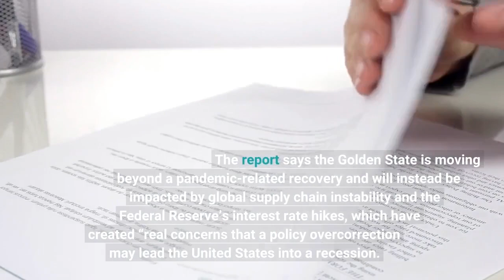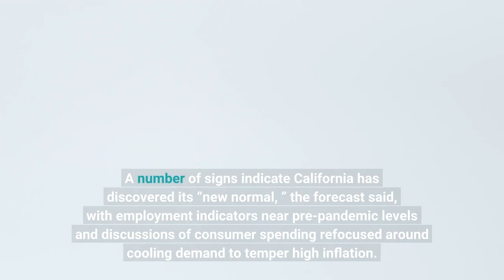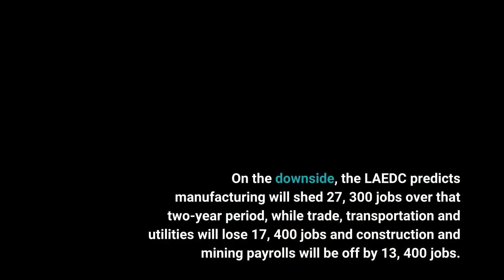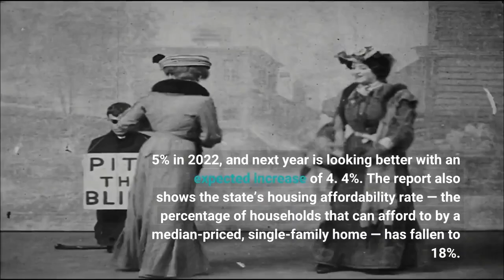California economy Modest growth this year with rebound in 2024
California’s economy will see modest growth this year but a rebound is expected in 2024, according to a newly released forecast from the Los Angeles County Economic Development Corp. The report says the Golden State is moving beyond a pandemic-related recovery and will instead be impacted by global supply chain instability and the Federal Reserve’s interest rate hikes, which have created “real concerns that a policy overcorrection may lead the United States into a recession. ”The report says the possibility of “a shallow recession” would create its own problems in terms of business closures, job losses and reductions in household income and tax revenue. A number of signs indicate California has discovered its “new normal, ” the forecast said, with employment indicators near pre-pandemic levels and discussions of consumer spending refocused around cooling demand to temper high inflation. The state’s economy is expected to see 0. 3% growth this year. That falls below 2022’s rate of 0. 5%, but the report predicts next year’s GDP — the value of all goods and services produced during the year — will grow by 1. 5%. California’s job growth will slow to 0. 8% in 2023, the report said, which lands well below the 5% gain seen last year and a 3. 2% uptick in 2021. It should be noted, however, that those two years followed a 7. 1% decline in 2020 when the COVID-19 pandemic prompted temporary business closures and scores of layoffs. Employment growth in 2024 is expected to dip to 0. 2%. California’s biggest 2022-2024 job gains are expected to come in educational and health services (142, 000 jobs), followed by government (28, 500) and leisure and hospitality (24, 700). On the downside, the LAEDC predicts manufacturing will shed 27, 300 jobs over that two-year period, while trade, transportation and utilities will lose 17, 400 jobs and construction and mining payrolls will be off by 13, 400 jobs. California’s unemployment rate will average 4. 9% in 2023 and 5. 5% next year as the state’s economy continues to cool, the forecast said. That represents a slight increase from 4. 4% last year, but a huge decline from 10. 2% in 2020. Personal income growth for California residents is expected to rise 4. 1% this year after falling by 0. 5% in 2022, and next year is looking better with an expected increase of 4. 4%. The report also shows the state’s housing affordability rate — the percentage of households that can afford to by a median-priced, single-family home — has fallen to 18%. And renters, which occupy 44. 1% of California’s housing units, are spending an “overly large portion of their incomes” on housing. Nearly 55% percent of rental units in California are cost-burdened, the report said, meaning renters are paying 30% or more of their income on rent each month. Deeper challenges are predicted for Los Angeles County, where the economy is expected to contract by 0. 2% this year, followed by a 1.